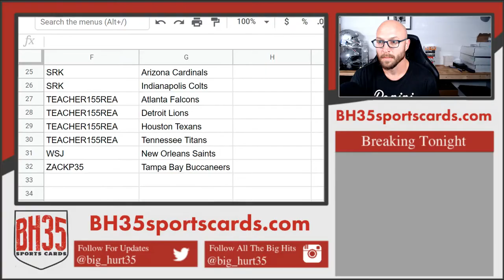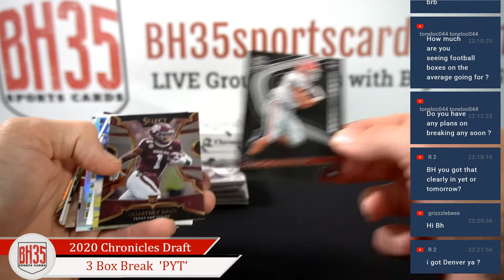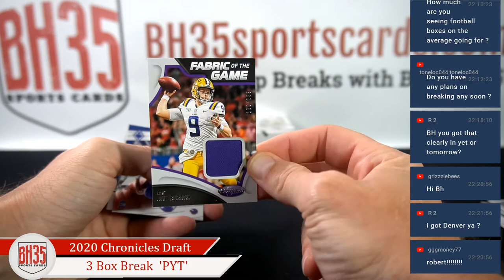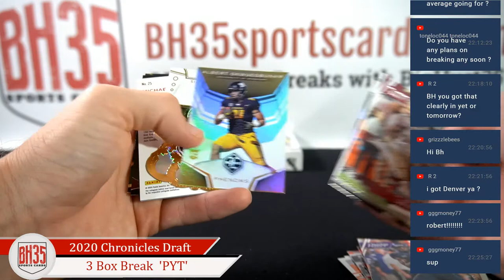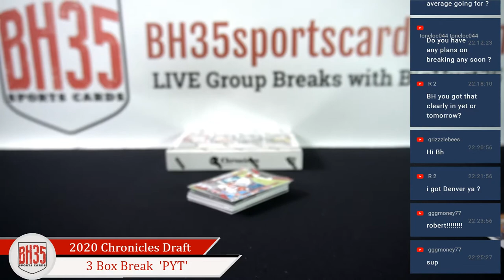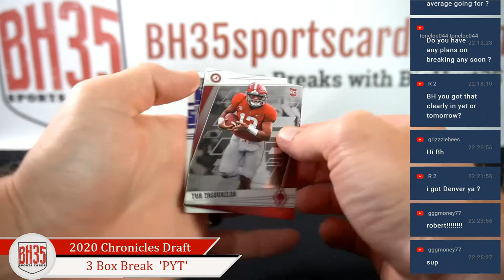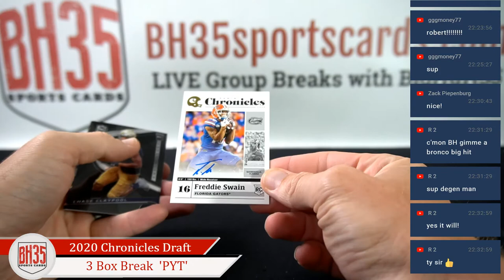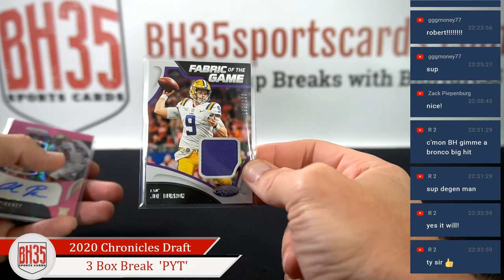2020 Panini Chronicles Draft Picks Football | 3 Box Break Pick Your Teams